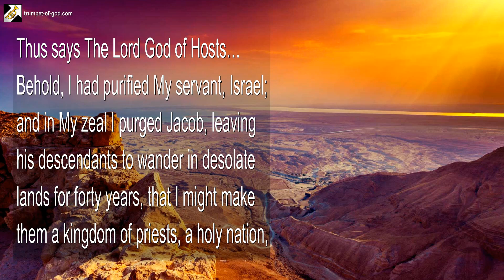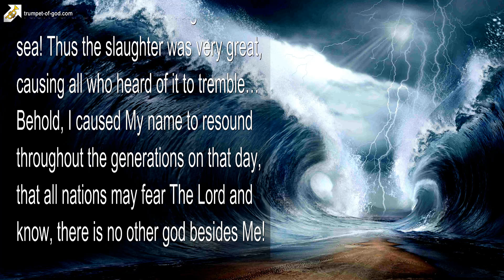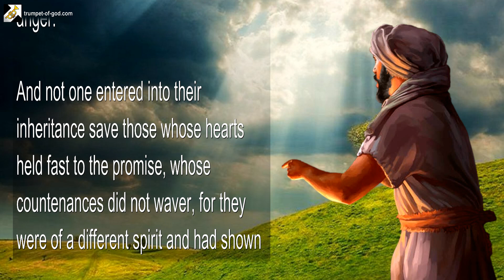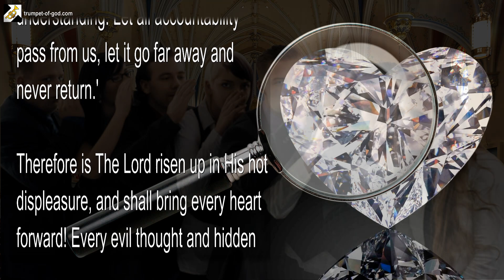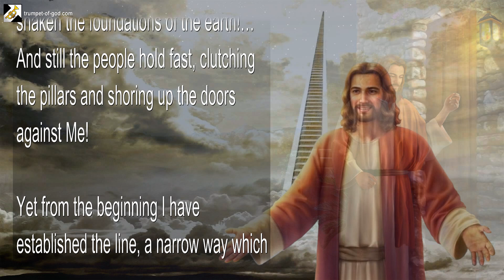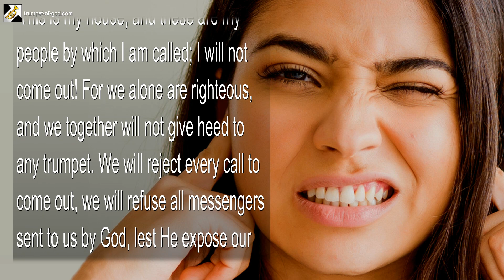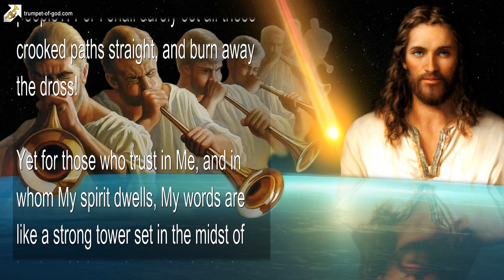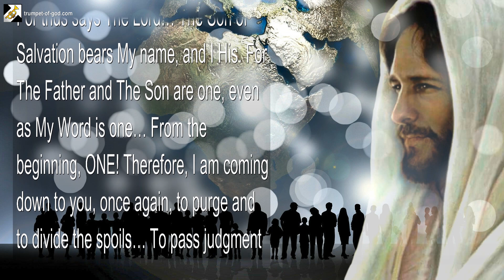My Word is Fire... I do not bring Peace, but a great Division 🎺 Trumpet Call of God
The Lord says… My Word is Fire!…
I do not bring Peace, but a great Division

August 6, 2010 – From The Lord, Our God and Savior – The Word of The Lord spoken to Timothy, for All Those who have Ears to Hear

Thus says The Lord God of Hosts… Behold, I had purified My servant, Israel; and in My zeal I purged Jacob, leaving his descendants to wander in desolate lands for forty years, that I might make them a kingdom of priests, a holy nation, a people set apart for My name. For I am God alone, The Only Lord of Hosts… There is none besides Me!

Therefore from the beginning I laid the foundations, and from the beginning was the Day of The Lord prepared… That My glory would be revealed in My judgments, and My power shown as I stretched out My hand against the heathen and the oppressor… That all in the earth may know and remember, I AM THE LORD!

For behold, at My strong rebuke the mighty king was cast down! And with the backward swipe of My hand the increase of Egypt was laid waste, consumed by all manner of pestilence and plague! For in My anger I greatly afflicted the people in the land of Egypt, even to the firstborn of man and of beast, which I killed with death.

Yet Israel, My inheritance, remained untouched by My hand, nor did I allow them to be harmed in My judgment… Lo, even death passed over them when I saw the blood upon their doorposts, though My wrath covered all of Egypt and pestilence and plague inundated the land!

Thus by the power of My own right hand I delivered them, and by the strength of My arm did I bring them out! And when their enemies pursued them, I rose up and fought for My people, Israel! Behold, by the breath of My nostrils I opened a way for them in the midst of the sea; and they escaped, crossing over dry-shod, while the waters stood roiling on the right and on the left!

And when I had brought them through to safety, I looked down upon the army of the Egyptians and greatly troubled them; behold, I covered them in My anger, and crushed them under the weight of the sea! Thus the slaughter was very great, causing all who heard of it to tremble… Behold, I caused My name to resound throughout the generations on that day, that all nations may fear The Lord and know, there is no other god besides Me!

Yet how did My people repay Me?!… With grief! Yea, with a multitude of complaints they troubled Me, until I was sorely displeased! Behold, ten times they tempted The Lord their God, though I had shown them My glory by many mighty signs and wonders in the land of Egypt and in the wilderness!

Therefore, because they rejected Me and refused to give heed to My voice, I stretched out My hand against them; yes, many were cut off from the earth and from their people, among the generation who had provoked Me to anger.

And not one entered into their inheritance save those whose hearts held fast to the promise, whose countenances did not waver, for they were of a different spirit and had shown themselves fully worthy; neither did they cease from giving Me glory, offering up praise and thanksgiving in My name, at all times and in every season… Therefore, only two sons of Israel entered the promised land, of the generation who had provoked Me to anger; only two were chosen to lead the generation which came after.

For I am The Lord God of Israel, The Only God, He who is great in power and clothed with eternal glory!… I CHANGE NOT!… Even from generation to generation, I AM THE LORD.

Therefore I ask you, what is this I see among My flocks; yes, even among you, the small of My flock?… Pretense upon pretense, hidden agendas and darkness of faces, many ill sheep looking to tread the line when it so suits them, forsaking My ways when they become inconvenient, fleeing in heart and mind when the heat of My face is revealed… A most wayward people, foolish children who know not My ways, turning their face always from My correction!